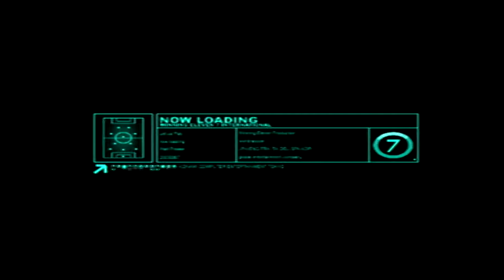BRASIL 1970 VS ARGENTINA 1986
🔥TODAY🔥